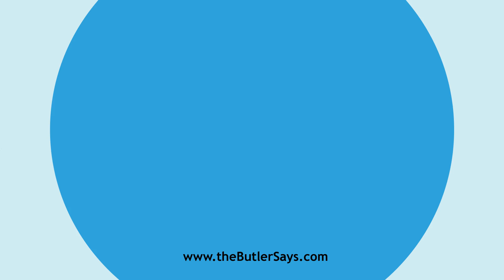Learn how to say this word: "Blite"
This is the definition of "Blite":
n.  A genus of herbs (Blitum) with a fleshy calyx. Blitum
   capitatum is the strawberry blite.